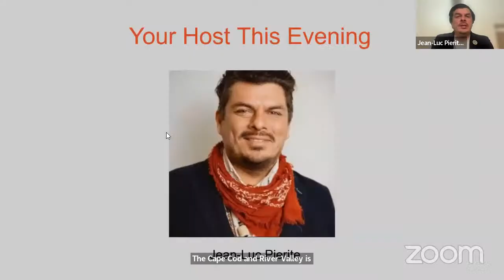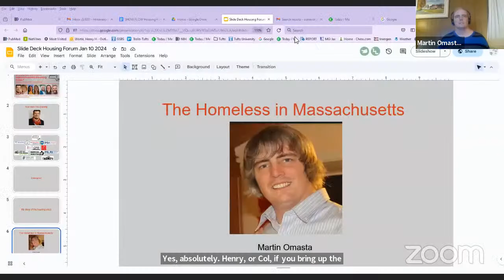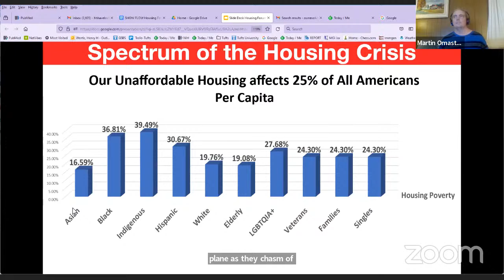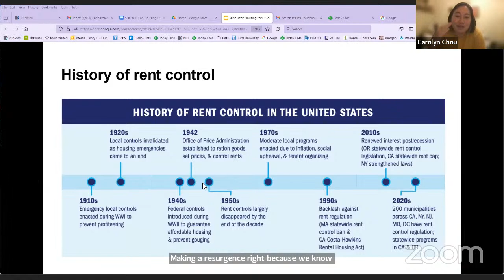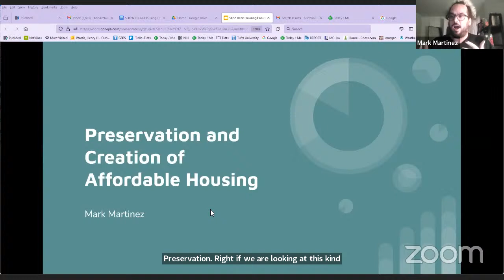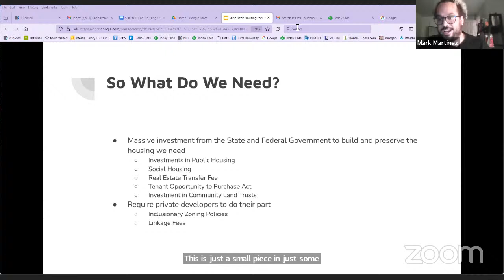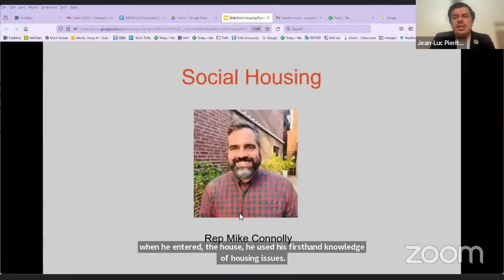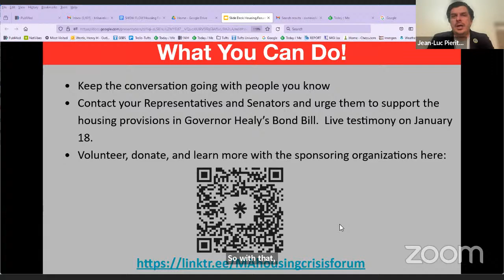Are you trying to understand the Massachusetts Housing Crisis?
Even before the arrival of immigrant asylum seekers in Massachusetts, there were 18,000 homeless people in the state.   The numbers have increased as people have been challenged economically during COVID and by recent dramatic rent increases.

At this Housing Forum, Martin Omasta, River Valley DSA member, will give you the story behind these numbers.  His preparation was assisted by Watertown City Councilor and Progressive Mass leader Caroline Bays.

Katie McCann, an organizer with City Life/Vida Urbana, will identify protections tenants need now to prevent evictions and increased homelessness.  Carolyn Chou, director of Homes for All, will show how cities and towns can win the rent control fundamental to housing security in the state.

Mark Martinez of The Mass Law Reform Institute will show how many new housing units must be built and explain why for-profit developers cannot meet the need.  You will be introduced to two housing solutions not well-known in the state. Minnie MacMahon, of Dudley Street Community Land Trust, will explain how CLTs work.

Representative Mike Connolly will introduce Social Housing as proposed in his new bill and by Governor
Healey.

You will hear stories from people facing personal housing crises.  You will learn how many people in the Commonwealth are unhoused and which populations are most at risk.   You will learn about emergency measures, including rent control, that are needed now, and strategies for implementing them.  You will also learn how many new units of housing need to be built to make a significant difference to people who need suitable housing.   You will also learn what for-profit developers can provide to solve the crisis. \\Finally, you will learn about two new programs, community land trusts and social housing that provide practical solutions to some of our biggest challenges.

This forum is brought to you by the Mass Progressive Action Organizing Committee (MPAOC); a coalition that includes Franklin County Continuing the Political Revolution, Massachusetts Peace Action, North American Indian Office in Boston, Our Revolution-Massachusetts, Progressive Dems of America-Mass, Progressive Mass, and River Valley DSA. MPAOC is working with Homes for All and City Life/Vida Urbana.